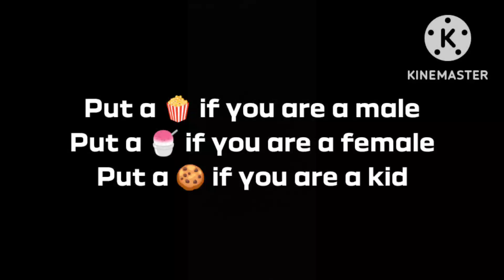Message To Everyone